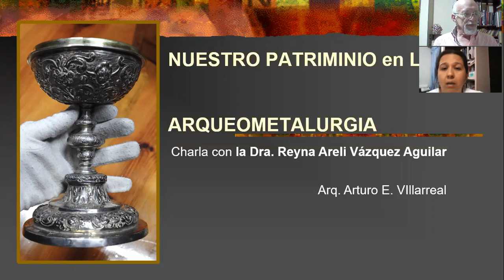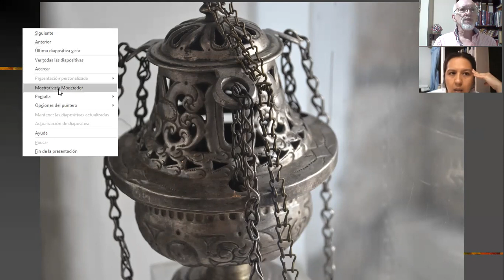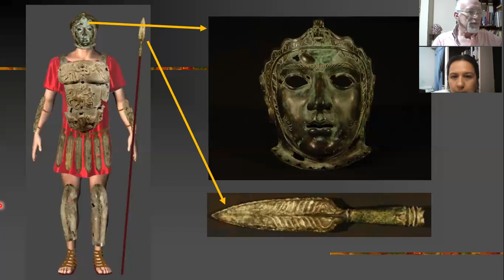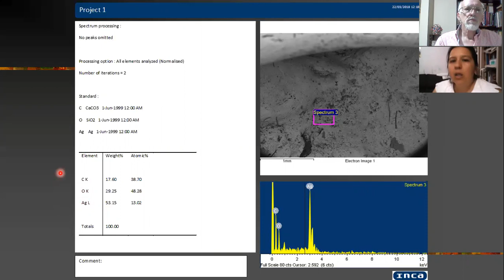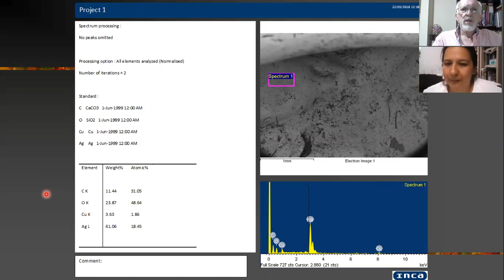Contigo en la Distancia presenta: Charla sobre arqueometalurgía 🗣🗿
Contigo en la Distancia presenta: Charla sobre arqueometalurgía 🗣🗿 por Reyna Vázquez Aguilar y Arturo Villarreal.